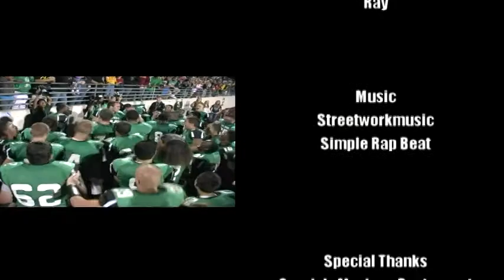2010 Upland High School Varsity Football Vs. Glendora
11/5/2010 Upland Vs. Glendora (Home Game)
The Final Score 45:14
Video made by UTV Production
Edited by Ping